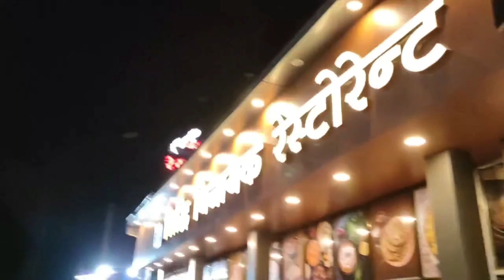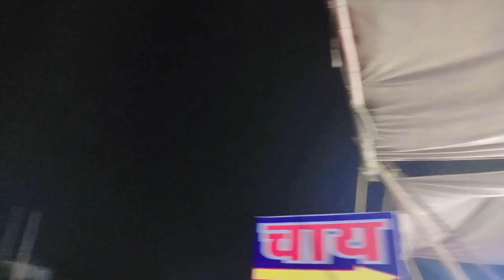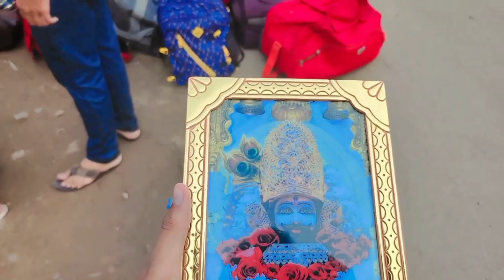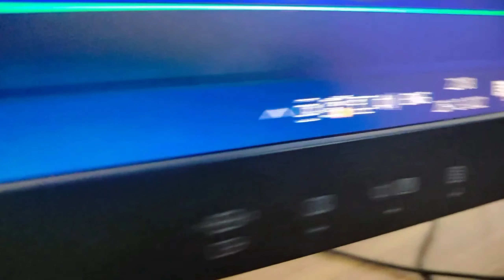Reached Khatu Shyam🙏❤ || Family Road Trip Pt. 2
𝙉𝙙
𝙎𝙚𝙩 Ｂｅｌｌ🔔Ｉｃｏｎ  𝙤𝙣 𝘼𝙇𝙇
Will Be Meeting In the NXT Video
Stay "TUNED"